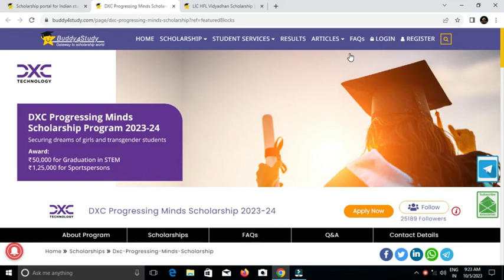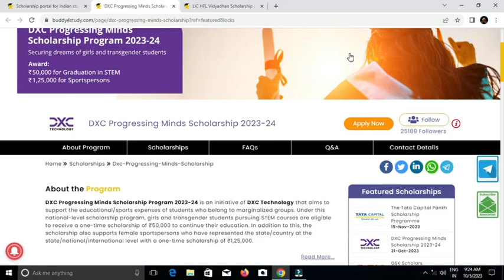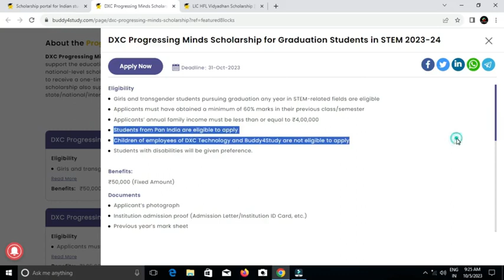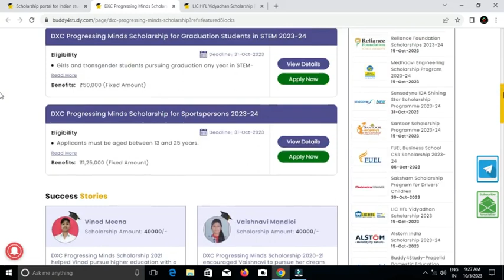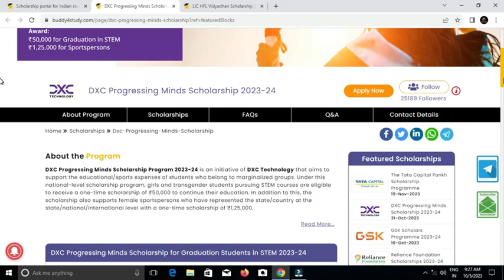Top Scholarship for Engineering college Students|DXC Technologies Scholarship 2023-24|How to Apply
Top Scholarship for Engineering & Technology College Students in India

OUR SERVICES:
 APPLICATION FILLING
 CHOICE FILLING
 PERSONAL COUNSELLING
 A TO Z HIGHER EDUCATION GUIDANCE
We can able to give an expert guidance on the following domains:
 Medical Courses
 Paramedical Courses
 Dental Courses
 Veterinary Science Courses
 Engineering Courses
 Architecture Courses
 Polytechnic Courses
 Arts Courses
 Science Courses
 Education Courses
 Law Courses
 Design Courses
 Fishery Courses
 Maritime Courses
 Commerce Courses
 Aviation Courses
 Catering Courses
 Hospitality Courses
 ITI Courses
 Defence Courses